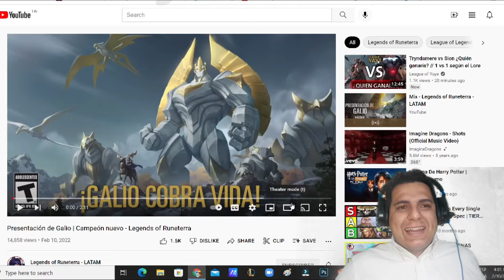Revelación Galio! Cartas Nuevas - Legends of Runaterra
Reaccionamos a el nuevo campeón Galio y analizamos su nueva palabra clave y sus cartas soporte con la palabra clave Formidable.